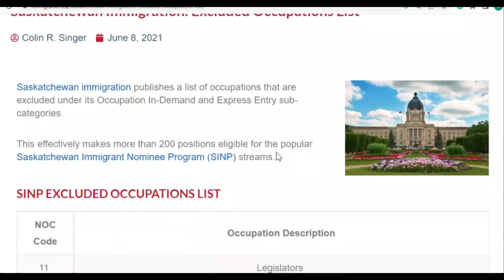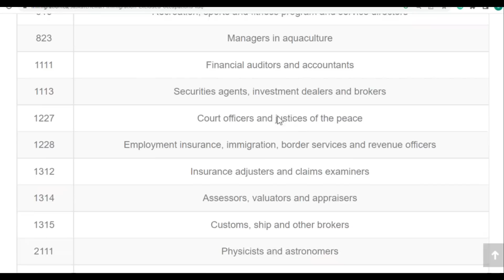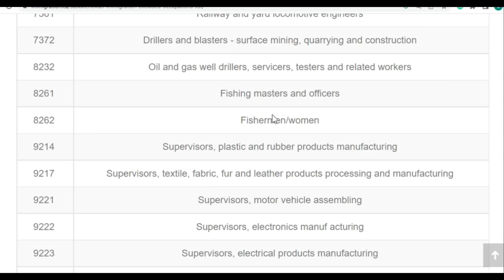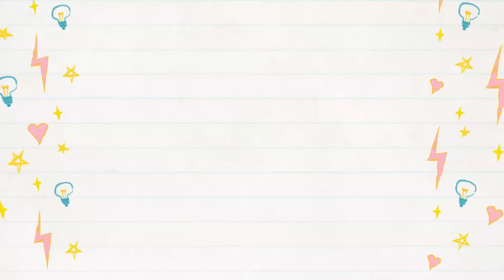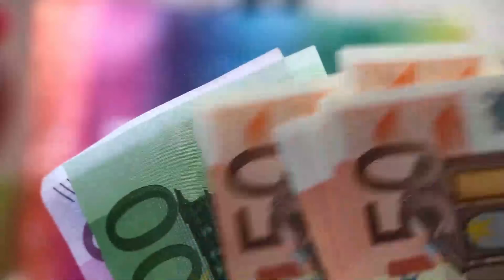CANADÁ tiene ESTE PROGRAMA para EMIGRAR FÁCIL !!!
Conoce los requisitos para vivir en Canada con toda tu familia de la manera mas facil por meste programa, enterate de los requisitos, quien puede aplicar y como puedes hacerlo para vivir en canada junto con toda tu familia